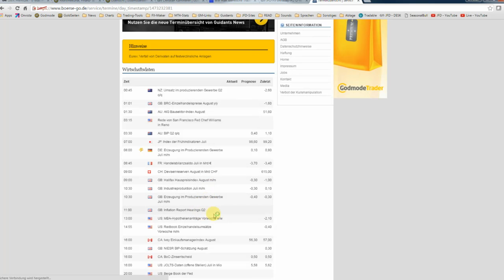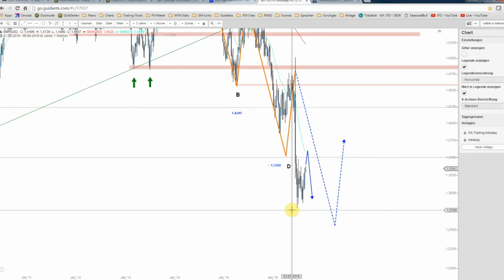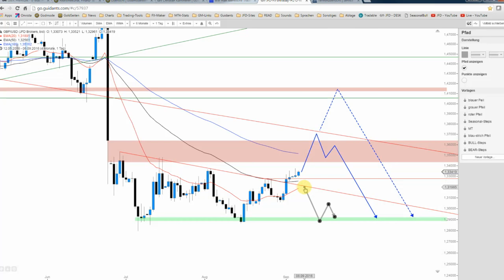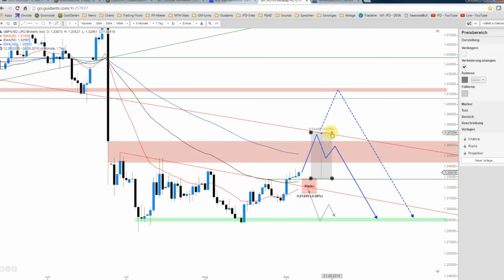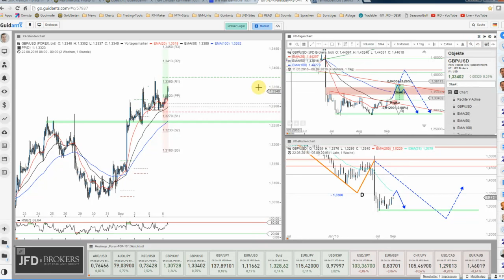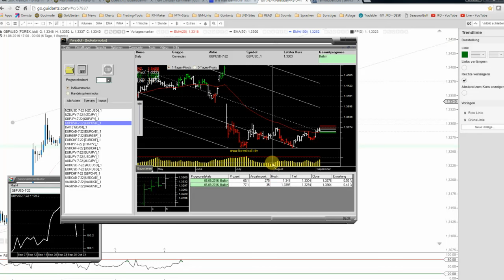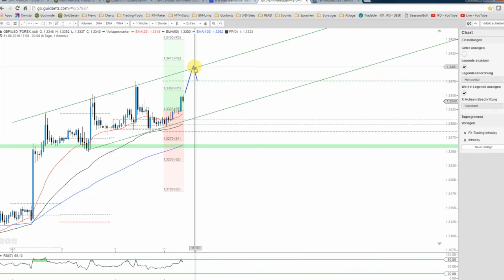JFD Devisenradar: GBP/USD versucht sich an der vierten Woche im Gewinn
Während der noch jungen Handelswoche zwar etwas zurückhaltend, so zeigt sich das Cable dennoch unverändert im Aufwind und so stellt sich durchaus die Frage der Fortsetzungstendenz.